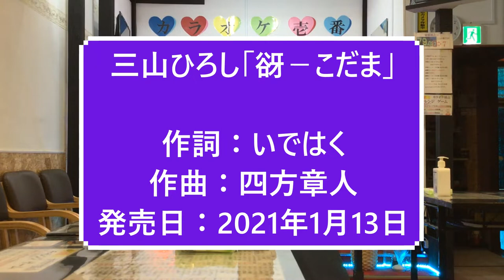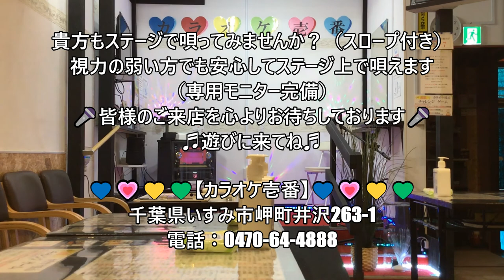三山ひろし「谺-こだま」歌詞付き・フル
♪牧歌的な魅力とスケール感を合わせ持った作品です。
作詞：いではく　作曲：四方章人　編曲：伊戸のりお　発売日：2021年1月13日

▲▽▲お知らせ ▲▽▲▽▲▽▲
★【再生リスト】もご覧くださいネ。

★ 貴方もステージで唄ってみませんか？（スロープ付き）
※視力の弱い方でも安心してステージ上で唄えます（専用モニター完備）

　　　入店後のお楽しみゲーム（無料）開催中
〇ご来店いただいた全てのお客様が挑戦できます
〇無料ゲーム（最大3回）：自分が歌った歌で景品がゲット出来るかも！

◇歌い放題
◇店内禁煙